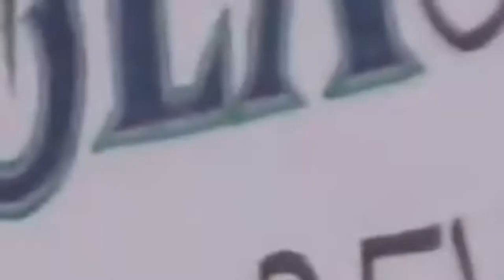Kyle Seager || Retirement Tribute (Cinematic Career Highlights)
Thank you Seags